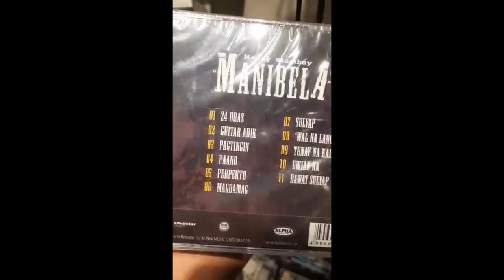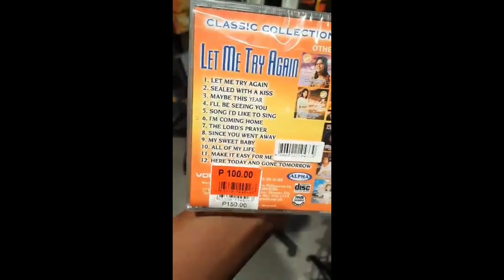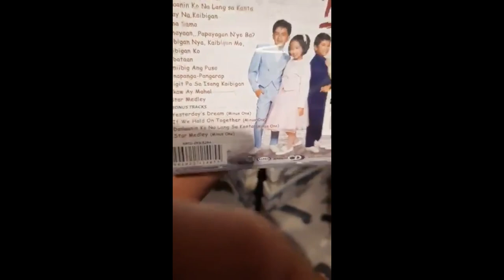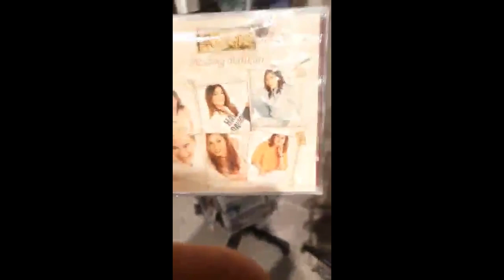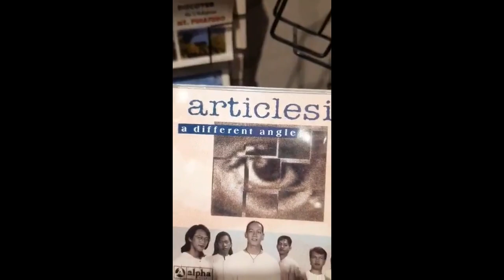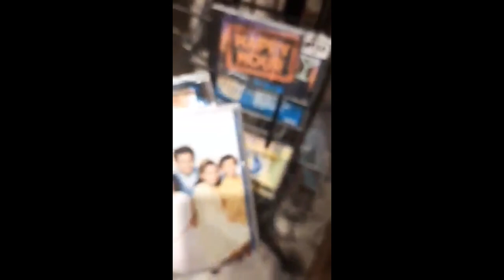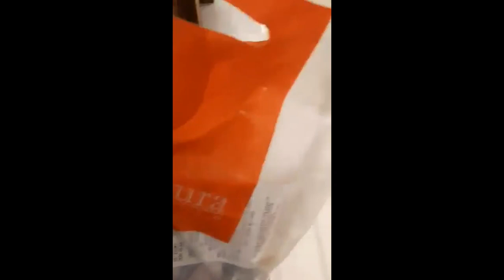Saan pa makakabili ng Original CD ngayon? Where to buy Compact Disc?